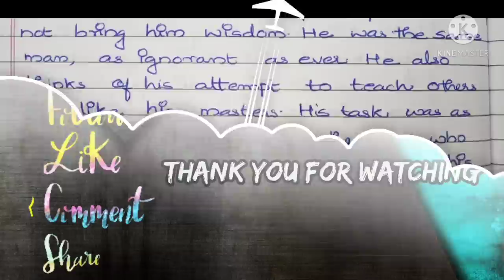Rubaiyat || Revisiting The Classics|| Malayalam Explanation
Video discussed about summary of the poem Rubaiyat by Omar Khayyam for BCOM and BBA students and also revision series for bcom and bba students.

English (4th sem)
  Poems